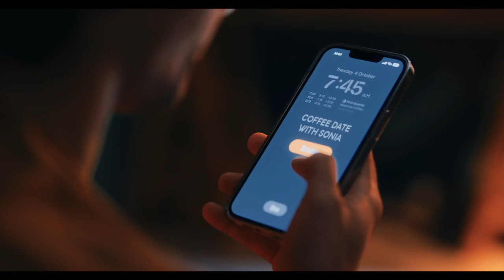क्या OPS दे पाएगी केंद्र सरकार..?सुनिए BJP प्रवक्ता Vishwas Pathak का जवाब